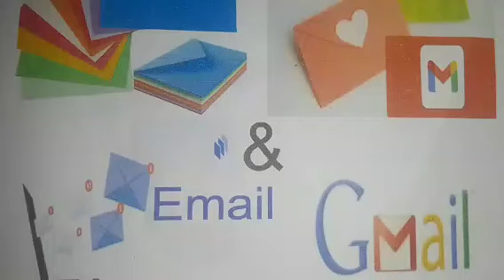@ Yahoo @ Hotmail @ Gmail in The Three Name of Company Arunachal atIndia29.6.24.